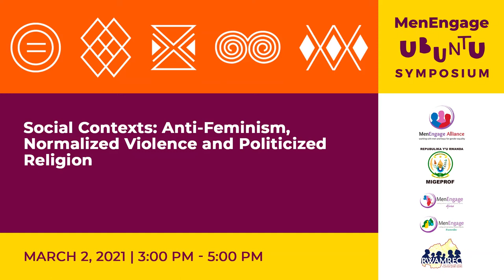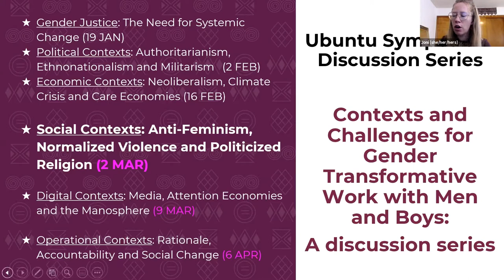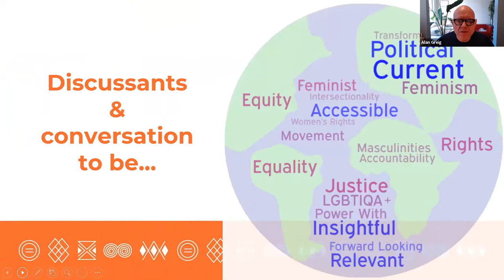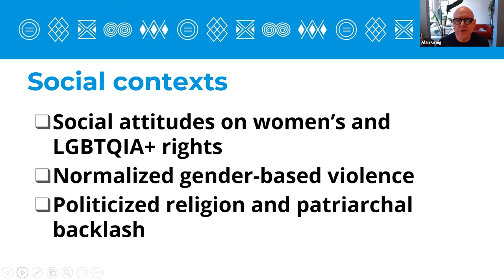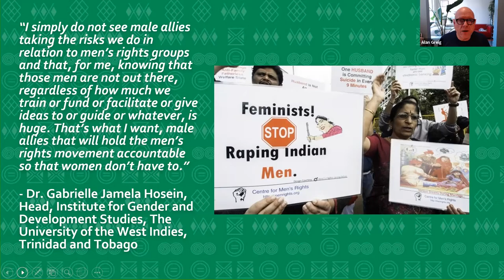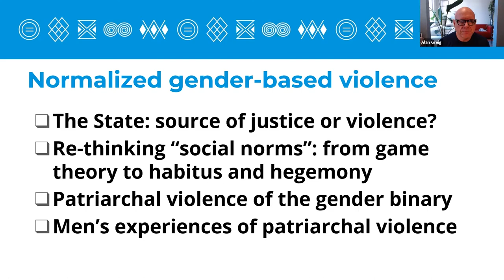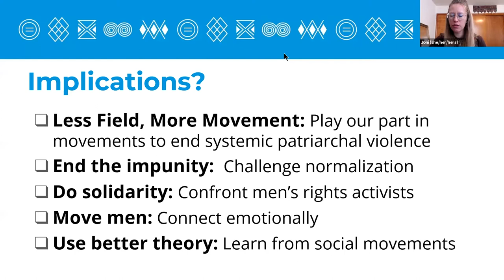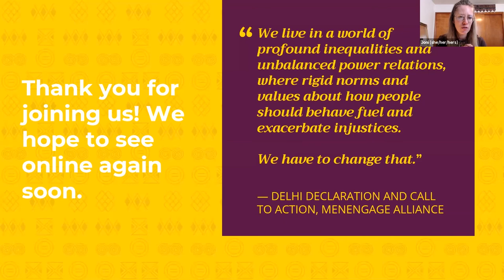Social Contexts Anti Feminism, Normalized Violence and Politicized Religion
This series launches the MenEngage Alliance Discussion Paper, ‘Contexts and Challenges for Gender Transformative Work with Men and Boys’. The paper brings renewed focus to the ways the world continues to be shaped in profound ways by ideas and attitudes around being a man. By doing so, it provides a fresh perspective for work to transform patriarchal masculinities for gender justice and social justice.

Part of the MenEngage Ubuntu Symposium, the series examines six areas that are critical to making sense of masculinities in the world today:

Masculinities and gender justice: The need for systems change
Political Contexts: Authoritarianism, Ethnonationalism and Militarism
Economic Contexts: Neoliberalism, Climate Crisis and Care Economies
Digital Contexts: Media, Attention Economies and the Manosphere
Operational Contexts: Rationale, Accountability and Social Change

SPEAKERS
Mary Ellsberg, Founding Director, Global Women’s Institute, George Washington University
Douglas  Mendoza
Dr Maria Rashid
Joni Van de Sand, Co-Director Global Secretariat, MenEngage Alliance
- Alan Greig, Co-Founder, Challenging Male Supremacy Project